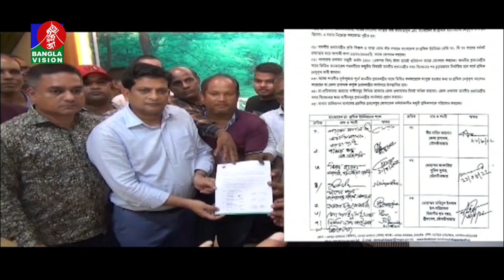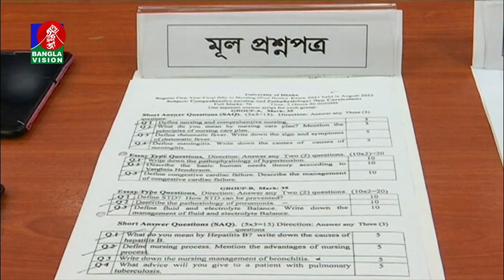দুপুর ২টার বাংলাভিশন সংবাদ | Bangla News | 22_August _2022 | 2:00 PM | Banglavision News